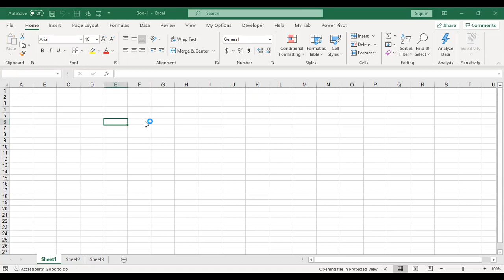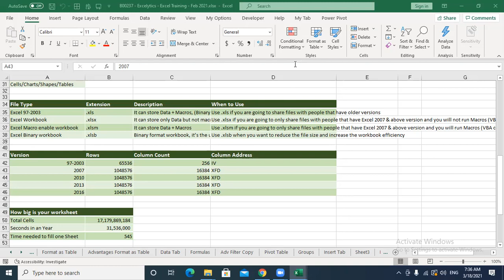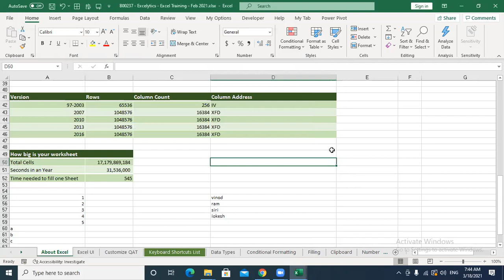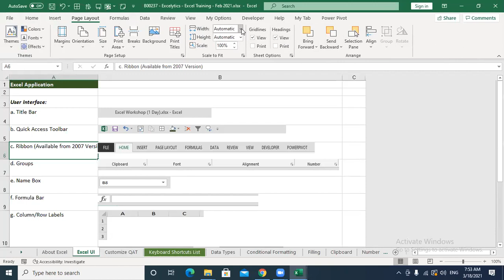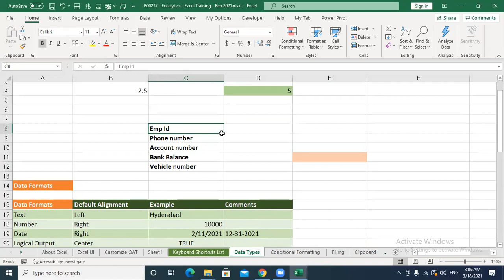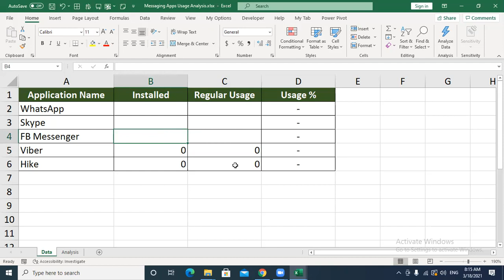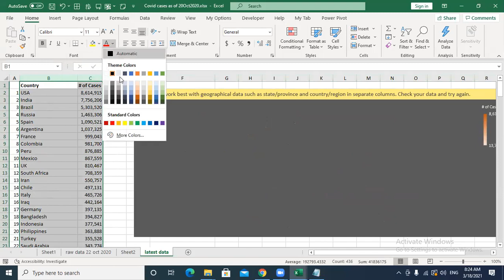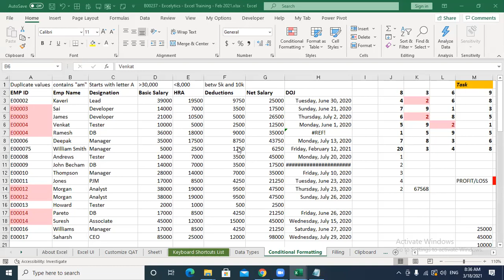Excelytics-Advanced Excel B00244 Demo_18-Mar